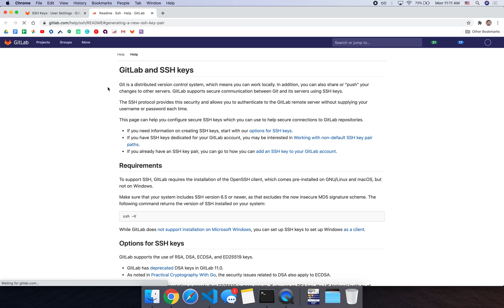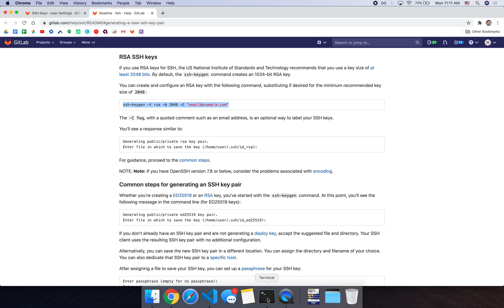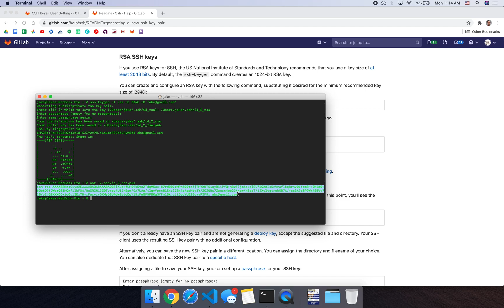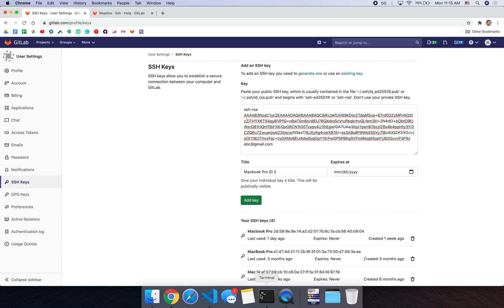Git SSH Key Setup with GitLab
Learn how to setup your SSH key for your GitLab account. The same steps apply for other version control services such as GitHub.